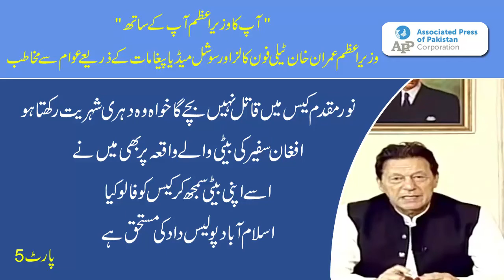Culprit would be dealt in accordance with law no matter how powerful he might be: PM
ISLAMABAD, Aug 1 (APP): Prime Minister Imran Khan Sunday, About Noor Muqadam’s case, the prime minister said that it was a horrible incident that shocked everyone.
He assured the caller that the culprit would be dealt in accordance with law no matter how powerful he might be. The prime minister said that he also personally followed the case of Afghan ambassador’s daughter in the manner as he would have pursued his own daughter’s case, adding Afghans were their brothers.